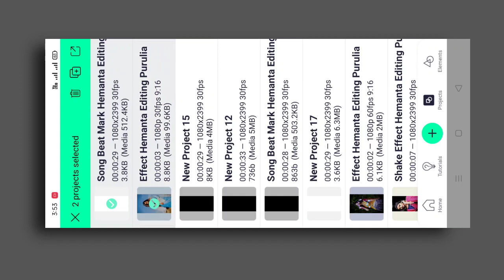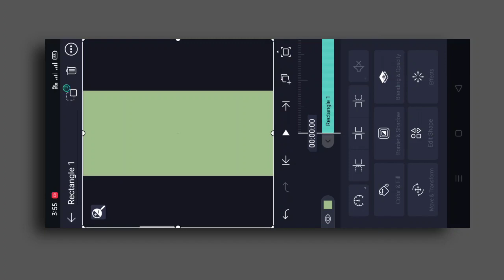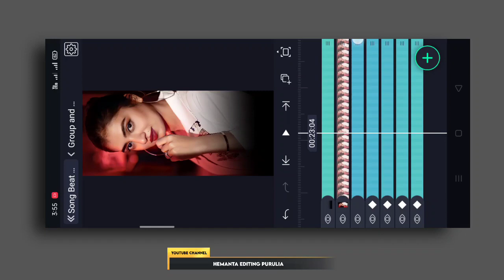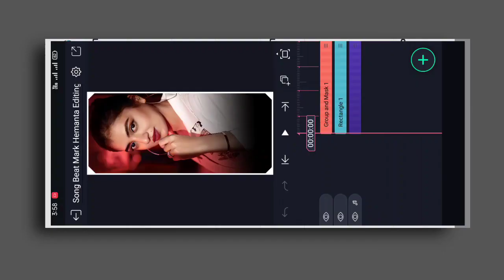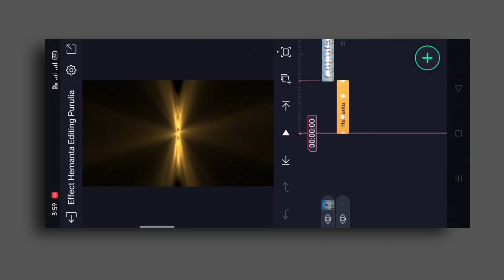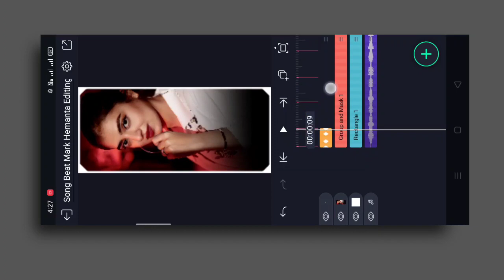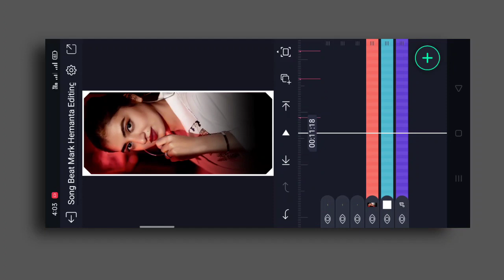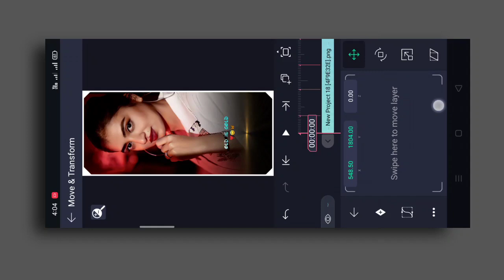Hindi Old Song Lyrics Status Editing | Alight Motion Video Editing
♦️ TEXT EFFECT OR BEAT MARK IS DESCRIPTION ME HAI.

♦️🔹VIDEO EDIT KARNE ME KOI BHI PROBLEM AAYE TO MUJHE INSTAGRAM PAR MESSAGE KARE. AUR COMMENT BHI KARSAKTE HO.